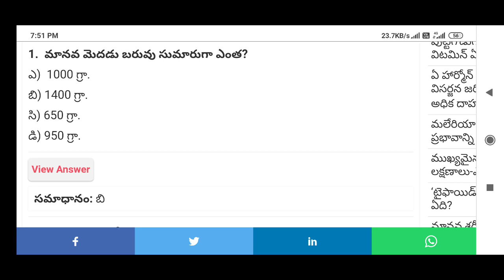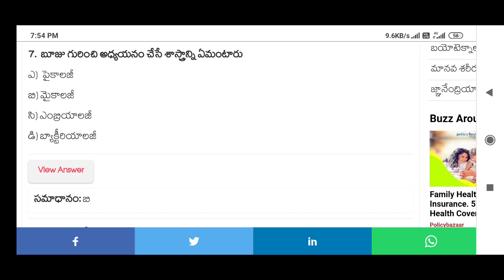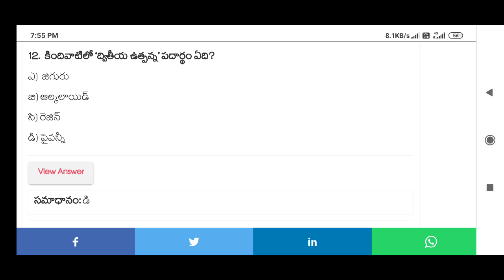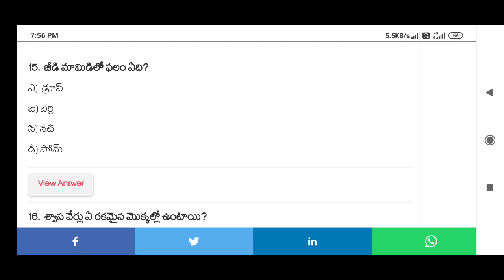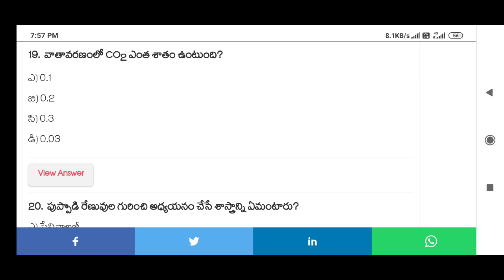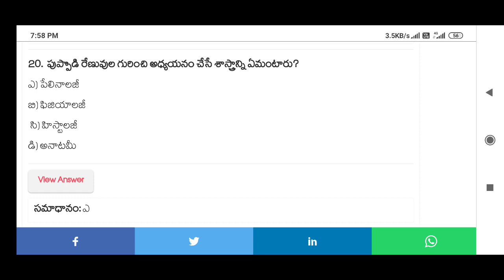Ward sanitation important questions | 20 MCQS | LIFE SCIENCES | 28 MARCH 2020